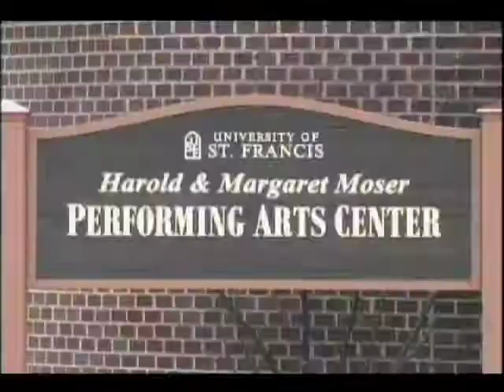Dick 'N Bill Movie Intro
Introduction to the award winning student produced film Dick 'N Bill.

Camera: Ashley Kekelik and Kate Malmquist
Editor: Ashley Kekelik

Dick 'N Bill was produced by the USF TV Management class in the spring of 2008. Members were:
Ashley Kekelik, Nate Schoell, Geoff Rieter, Joe Ryan, Kate Malmquist, Sam Metcalf, Katie Kostechka, and Erin McClintock.